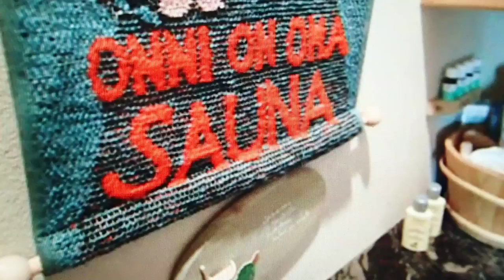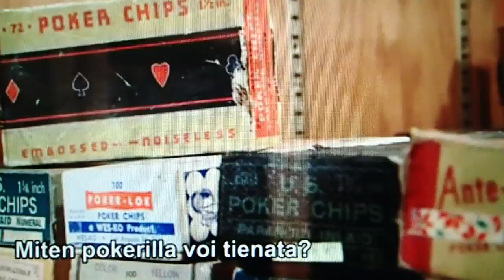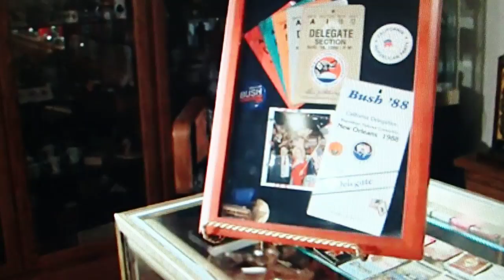Haapasalo Goes Vegas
Ville H. meidän tutuissa maisemissa. Ihanaa, hyvä Anne!!!